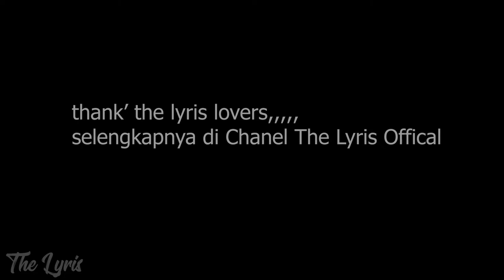GTV FEST ngundang The Lyris konser di Cimahi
Liat The Lyris Manggung

Parallaxinema
Official Chanel: